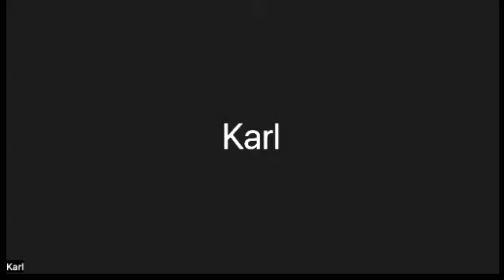Dharma - Lighting the Darkness - Jun 26, 2022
Jun 26, 2022 - Peter Wohl